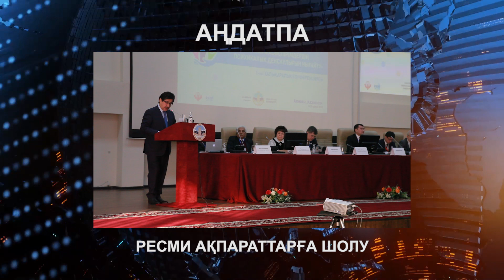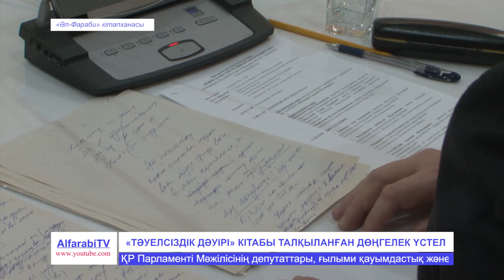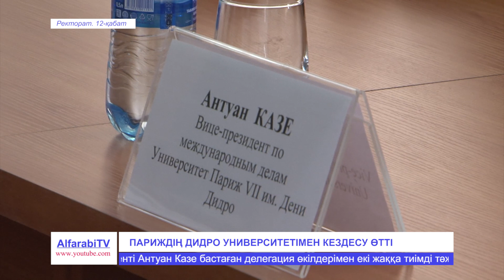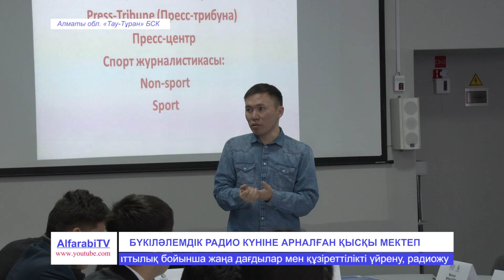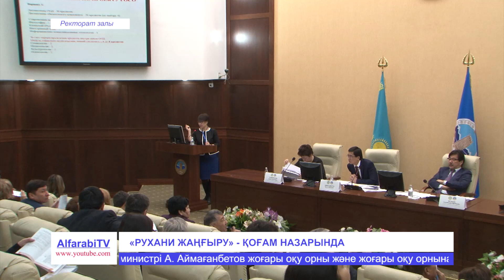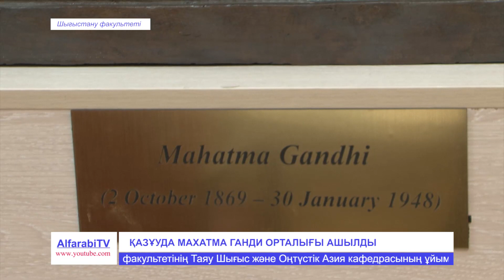ҚазҰУ Жаңалықтары - 03.02.18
Армысыздар, қадірлі көрермендер!
Марат Кәрібайұлы Барманқұлов атындағы Телестудия дайындаған апталық жаңалықтар қызметінің кезекті шығарылымын назарларыңызға ұсынамыз.
Студияда Айша Бөрібай.
Сонымен, ең маңызды оқиғаларға шолу жасап өтейік.

Аңдатпа:
1.   Ресми ақпараттарға шолу
ҚазҰУ-да Елбасы кітабының таныстырылымына орай «Адами капиталдың жаңа сапасы» атты дөңгелек үстел өтті.
Қазақстан Президентінің халыққа Жолдауы ҚазҰУ-да талқыланды.
Денсаулық сақтау министрлігінің қолдауымен жасөспірімдердің психикалық денсаулығын нығайту жөнінде алғашқы Халықаралық конференция өтті.
ҚазҰУ-да Мәжіліс депутаты Кәрібай Мұсырманмен кездесу өтті.
2. Халықаралық деңгейдегі ынтымақтастық
Ынтымақтастықтың жаңа бағыты. Жаңа жылда ҚазҰУ ректоры Ғалымқайыр Мұтанов Шанхай көлік университеті мен Париждегі Дидро Университетінен келген делегациялармен кездесті.
Түбі бір түрік пен қазақ ынтымақтастығы арта түсуде: ҚазҰУ  ректоры Ғалымқайыр  Мұтанов Ыстамбұл университетінің проректоры Айдын Орхан Джанболат пен Нийде Омер Халисдемир университетінің ректоры Мухсин Кармен бастаған делегацияларды қабылдады.
Бүкіләлемдік радио күніне арналған «Білім қоғамын дамыту жолында» атты дәстүрлі V Халықаралық журналистика және коммуникация қысқы мектебі.
3. Рухани Жаңғыру
«Рухани жаңғыру» - қоғам назарында. Республикалық Оқу Әдістемелік Кеңесінің кезекті отырысы өтті.
Алматыда «Рухани жаңғыруға» бағытталған U38 университеттер альянсі құрылды.
ҚазҰУ-да Үнді халқының дана тұлғасы, ұлы ойшыл Карамчанд Махатма Ганди атындағы орталық ашылды.
«Өнегелі өмір» сериясы бойынша қазақ музыкасын зерттеуші Ахмет Қуанұлы Жұбановқа арналған кітаптың тұсауы кесілді.
4.Спорт
ҚазҰУ да 46 спорт түрінен дәстүрлі «Денсаулық-2018» спартакиадасы өтті.

АПТАЛЫҚ ЖАҢАЛЫҚТАРДЫ ДАЙЫНДАҒАНДАР:

Телевизиялық жоба жетекшісі, Бас редакторы
Дәурен МҰХАМЕДЖАНОВ
Режиссері
Нұрбол ӘЗІМБАЙҰЛЫ
Режиссердің ассистенті
Диляра НҮКЕН
Шеф-редакторы
Дана СЕЙДІРАМАНОВА
Шығарушы-редакторы, қазақ тіліндегі топ жетекшісі
Назым САМЕТ
Монтаж
Нұрбол ӘЗІМБАЙҰЛЫ
Медиа-дизайн
Дәурен МАҚСҰТХАНҰЛЫ
Нұрболат АРЫСТАН
Жүргізуші
Айша БӨРІБАЙ
Тілшілер, кадр сыртындағы мәтін
Ермахан НЕСІПХАНҰЛЫ
Гүлсезім ӘБДІЖӘЛЕЛ
Лаура ДАНИЯРҚЫЗЫ
Жұлдыз МҰҚАНОВА
Аружан АЙСАҒАЛИЕВА
Альберта АБЛАЕВА
Айдана ЖЕЛДІБАЕВА
Арайлым СЕРІКОВА
Дана РУСЛАНҚЫЗЫ
Әсмира ЕРМЕКҚЫЗЫ
Айдана ЕРІКҚЫЗЫ
Нұрқанат АТАЖАН
Нарқыз ӨМІРЗАҚ
Исламбек ИБРАЙМОВ

Дыбыс режиссері
Бақыт ҚҰРМАНБЕКОВ
Операторлары
Тимур СЕРДАЛИН
Зулыфһар ҚАСЫМОВ
Фотограф
Марат ЖҮНІСБЕКОВ

Әл-Фараби атындағы ҚазҰУ Телерадиокешені
М.К. Барманқұлов атындағы Телестудия – «Әл-Фараби» телеарнасы

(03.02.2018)